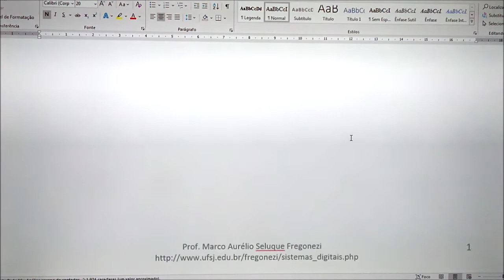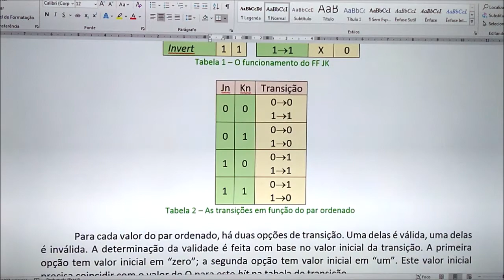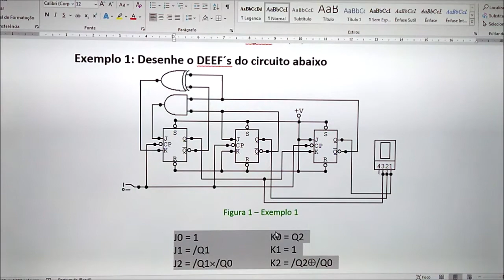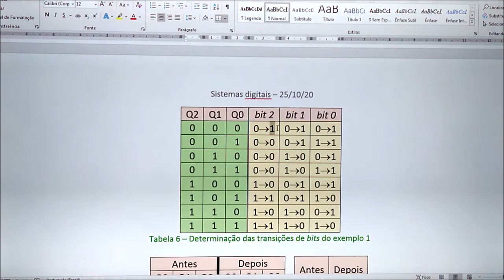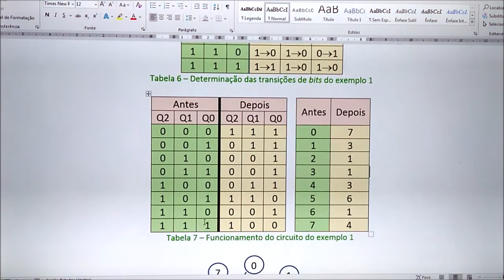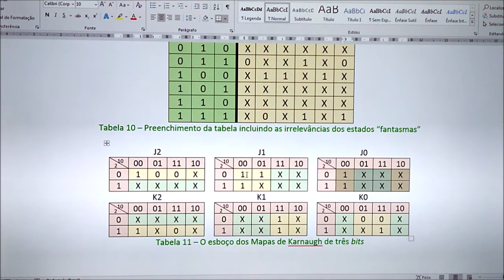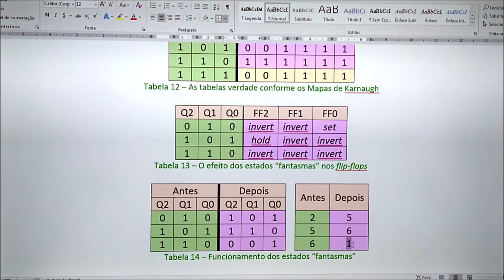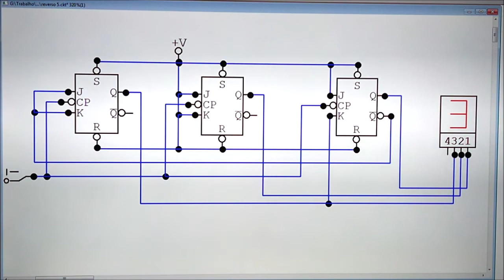Sistemas digitais - Aula 66 - Circuitos JK - Análise reversa de contadores síncronos JK